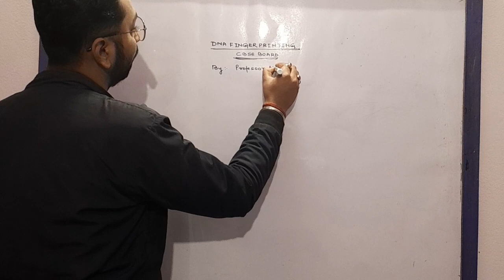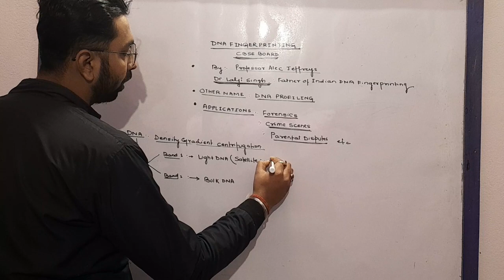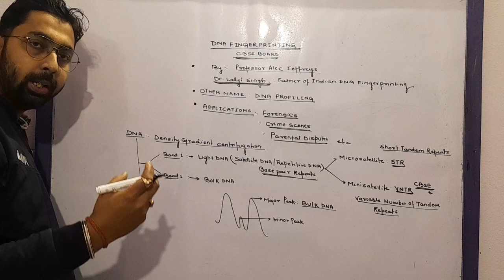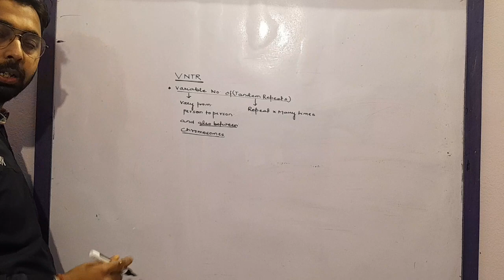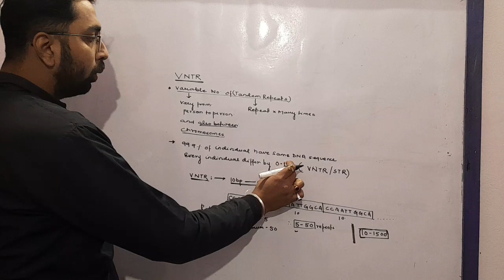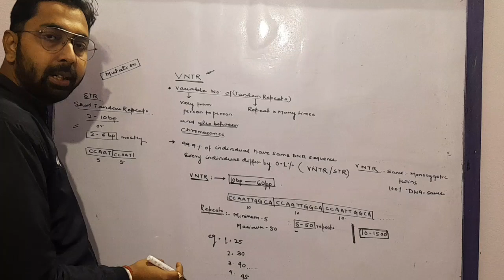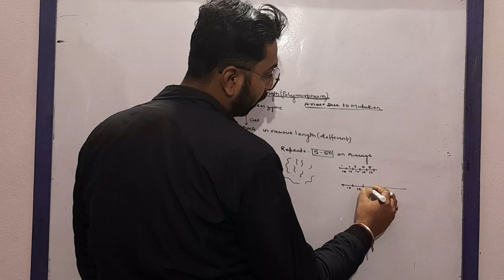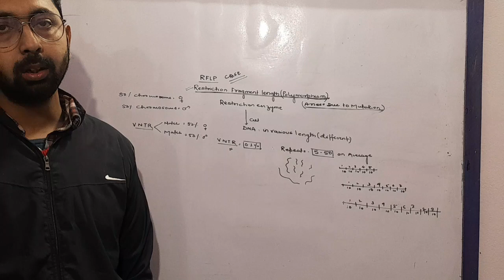VNTR; DNA FINGERPRINTING